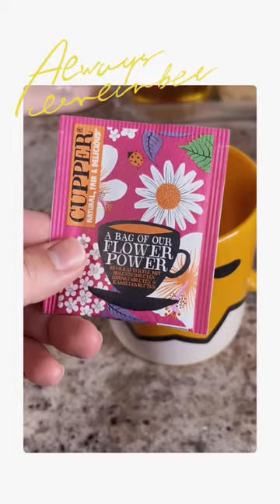Cupper Tea & my Gudetama Cup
Filmed on: iPhone 13 Pro Max
Edited: Capcut🖥